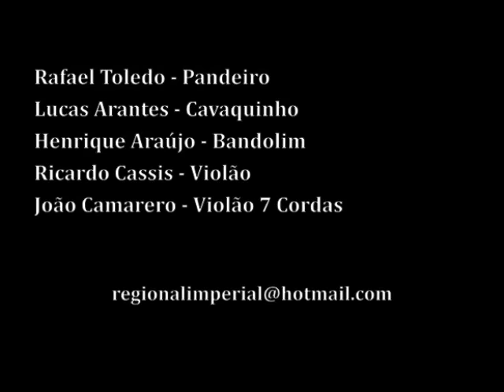Murmurando - Regional Imperial e Henrique Araújo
Murmurando - Fon Fon